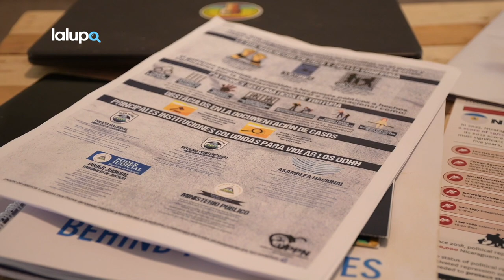Especial | La estudiante Yaritza Rostrán y su vida después de la Rebelión de Abril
La universitaria, Yaritza Rostrán Mairena se involucró en la Rebelión de Abril “porque a quienes estaban persiguiendo y reprimiendo eran estudiantes”, argumenta. Hacerlo le costó la expulsión, cárcel y exilio. “Necesitamos una Nicaragua en la que haya justicia y no repetición”, asegura desde San José, Costa Rica, donde ha retomado sus estudios universitarios y sigue trabajando por la causa azul y blanco.
En el quinto aniversario de la Rebelión de Abril de 2018, cinco nicaragüenses cuentan cómo cambió su vida la represión orteguista contra el estallido social que demandó justicia, libertad y democracia en Nicaragua. Una alianza de periodistas y medios de comunicación, liderada por la iniciativa periodística con perspectiva de género La Lupa, con el apoyo de CONFIDENCIAL, publica los testimonios y reflexiones de una madre, un sacerdote, una estudiante, un periodista y una líder feminista.

Los invitamos a unirse a la nueva comunidad de WHATSAPP de CONIDENCIAL. Únicamente es necesario dar clic en el siguiente enlace desde su celular: ⏯

Puedes apoyarnos también con una donación en los Súper Gracias de YouTube.